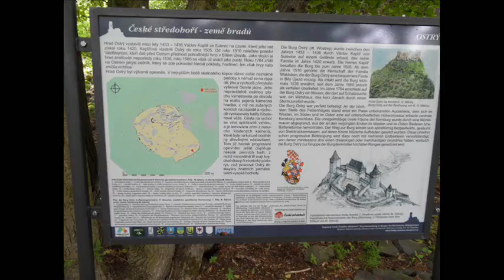RC expe na hrad Ostrý